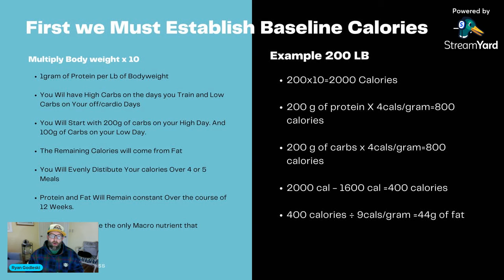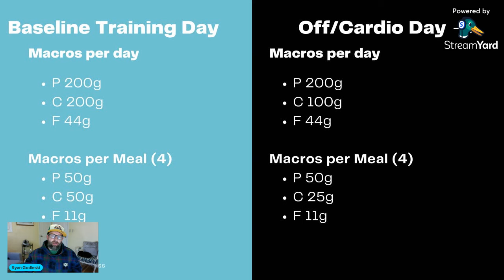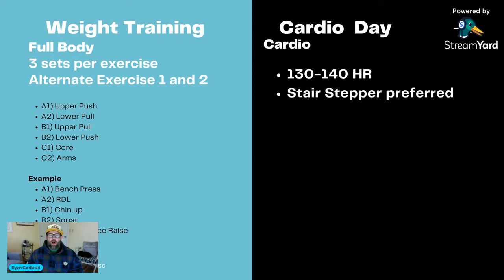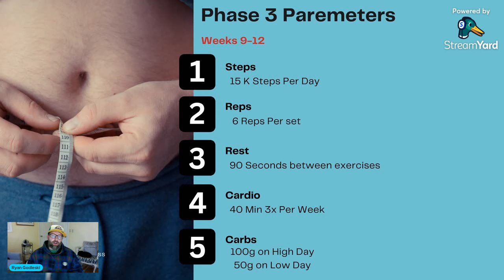How to Ditch the Dad Bod and Lose 20lbs by the 4th of July while eating more and spending Less Time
Day 1 is Focused on Discipline Habits and Self Mastery.

Once these things are in Order you can Actually focus on your Priorities.

losing body-fat and gaining muscle.